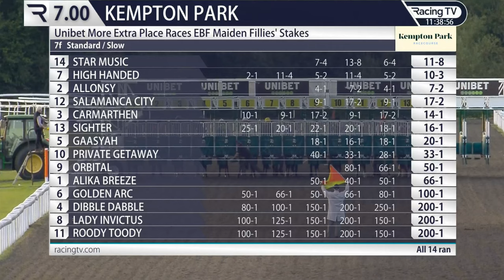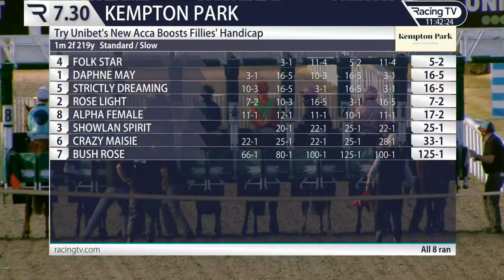2023 09 /13/R4/James Doyle/Star Muusic/Age2/T .Richard Hughes:@Kempton park: 7F( Class5)